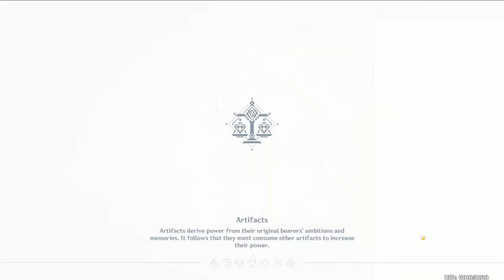My ELITE FARMING ROUTE in Liyue!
After my Elite farming route in Mondstadt and Dragonspine, here are the location I like to visit in Liyue. In this video there are some suspicious chests that I'm pretty sure I had already opened before.
Clearing Mondstadt and Liyue took me close to 3 hours. This is not an activity that I do daily, but I think that knowing Elite mobs location is an extremely important part of the game. Having extra artifacts to use as fodder can help game progression a lot, so if you get a commission in an area with some Elite mobs it's good to invest a few minutes trying to get some extra loot.
If you're only looking for specific components, I highly suggests to have a look . In this map you'll be able to highlights specific kinds of monsters, so if you don't have a lot of time you can focus on those that you need.